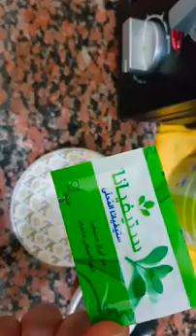لباغا تنقص الوزن مرحبا بيها فهاد الفيديو شاركت معاكم مكوناتي سحرية😊🤩